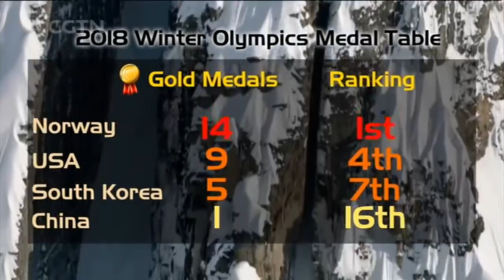PyeongChang hands Games overBeijing and IMF managing director on contributions of female leaders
PyeongChang hands over the next Winter Olympics to Beijing, the host of the 2022 games, but the bigger triumph beyond sports may be the apparent thaw in Korean Peninsula relations. Will the diplomatic momentum be sustained after the games? And this week we present a World Insight series on female achievers – Women On Top. The first in the series is an interview with IMF Managing Director, Christine Lagarde, who talks about the contributions of female leaders.